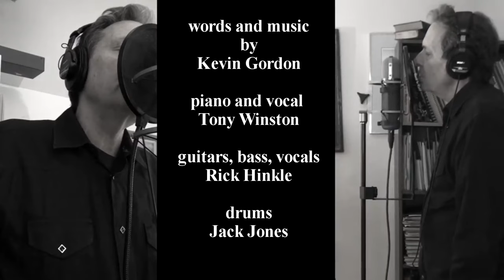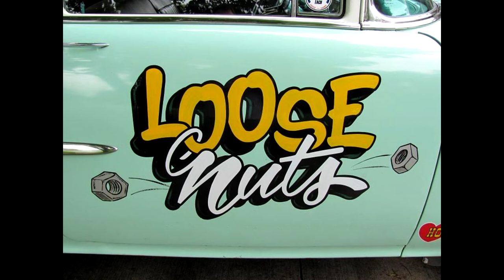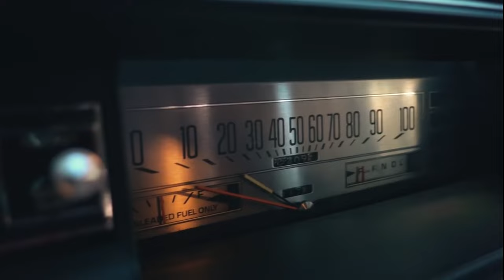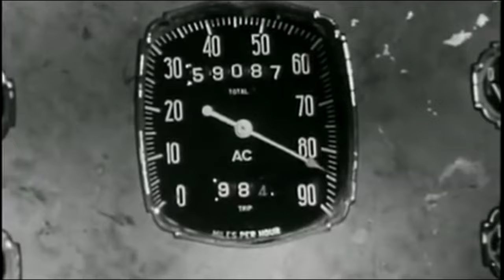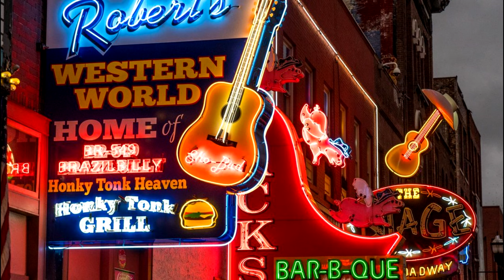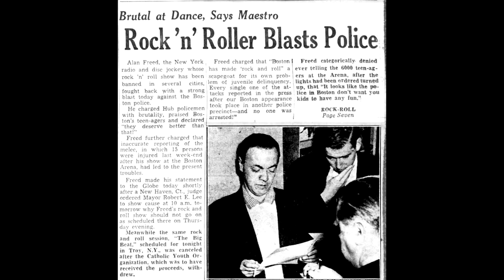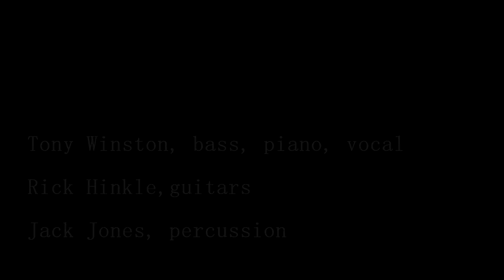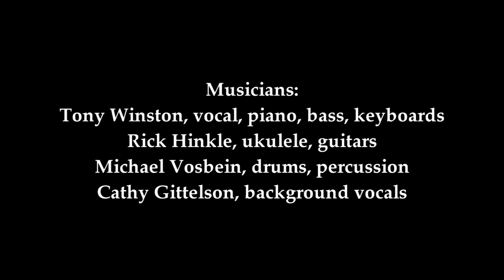Winston, Hinkle and Jones - Hittin' The Road - full album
0:00 Company Car - Kevin Gordon
4:31  Deuce And A Quarter - Kevin Gordon
8:06 Hot Rod Lincoln - Charlie Ryan
11:01 Honky Tonk Man - Johnny Horton
14:48 Middle Class White Boy - Mose Allison
18:54 I'll Tag Along - Gordon Lightfoot
20:08 I Still Miss Someone - Roy Cash, Jr.
23:38 Raindrops Keep Falling On My Head - Burt Bacharach, Hal David
26:36 The Highwayman - Jimmy Webb

Musicians
Tony Winston piano, harmonica, accordion, bass, synths, vocals
Rick Hinkle guitars, bass, ukulele, vocals
Jack Jones, drums
Michael Vosbein drums and Cathy Gittelson vocals (Raindrops Keep Falling On My Head)